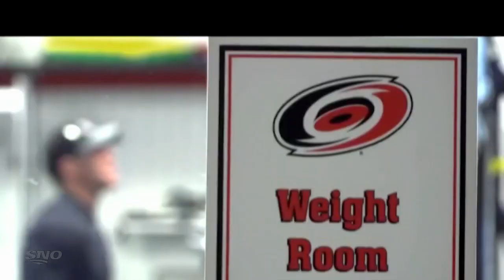'You Don’t Just Show Up’ Rod Brind’Amour On The Adjustments He Made Going From Player To Coach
Colby Armstrong caught up with “Rod the bod” Brind’Amour to discuss if he’s in better shape than his players, what makes a good coach, and what the biggest adjustments were for him going from a player to a coach.